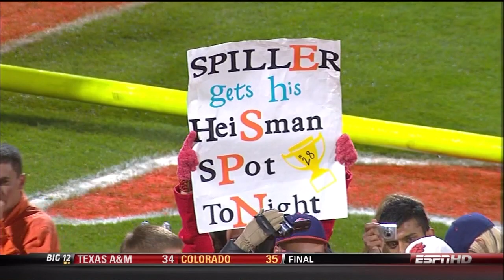2009 Clemson vs Florida State Football Game